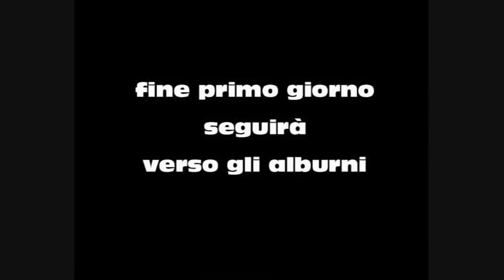EGAM sugli Alburni - 11 agosto 2010 - parte 4 (cascata e sorgente del fiume Auso)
Sistemate le pesantissime borse gli EGAM si avventurano per un irto sentiero che li porterà di fronte ad una suggestiva cascata costruita dall'uomo laddove è situata la sorgente del fiume Auso.